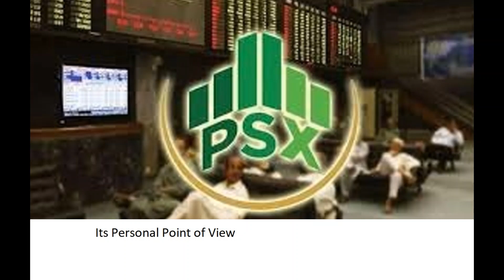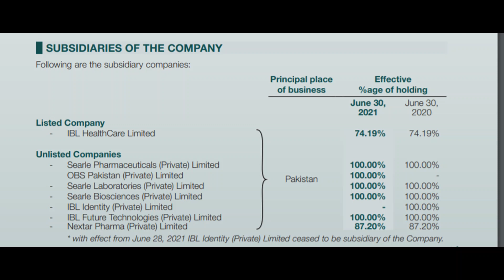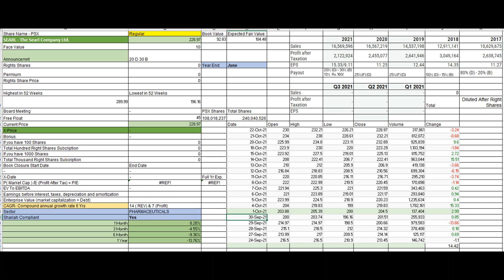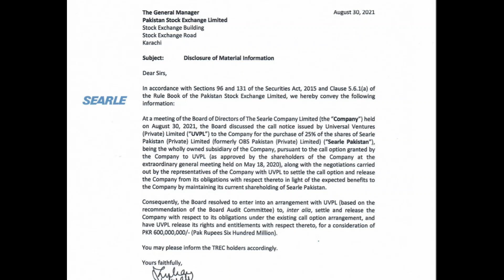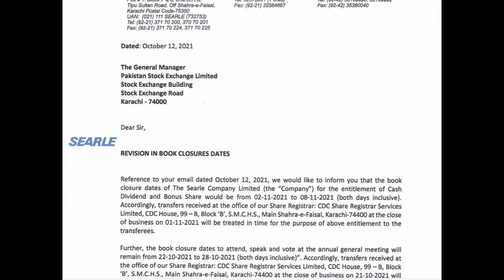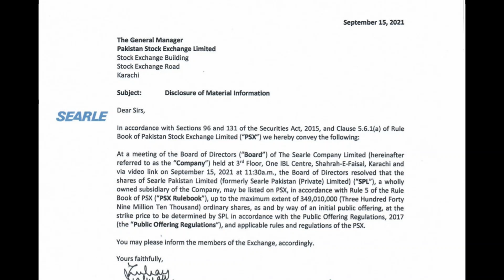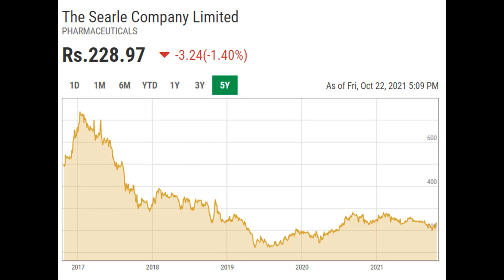SEARL | SEARL - The Searl Company Ltd. | IPO SEARL PAKISTAN | UPSIDE | OBS ACQUISITION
SEARL | SEARL - The Searl Company Ltd. | IPO SEARL PAKISTAN | UPSIDE | OBS ACQUISITION | PSX | X DATE COMING FOR BONUS 30 % & 20 % DIVIDEND